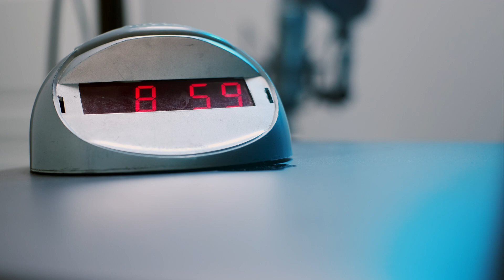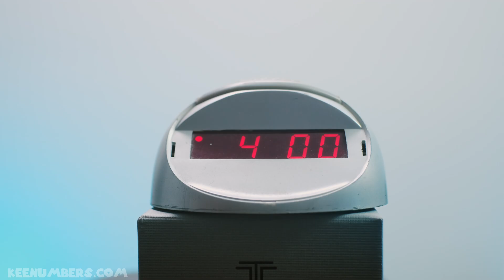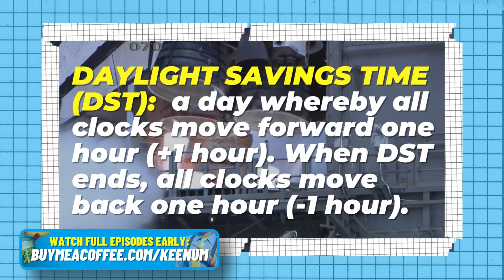What Is Daylight Saving Time? What Is Spring Forward? What Is Fall Back? DST for Kids-Math for Life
If you want more videos that have to do with rates and time, try this playlist

Daylight saving time doesn't have to be confusing, even if we don't agree on the reasons behind it. In this video, we will explain the WHY, the WHAT, and the WHERE along with other fun tidbits in this action-packed, yes, you read that correctly, action-packed video that's destined to be the most entertaining explanation for your kiddo when it comes to daylight saving time, fall back, and spring forward.

Job 38:4-5